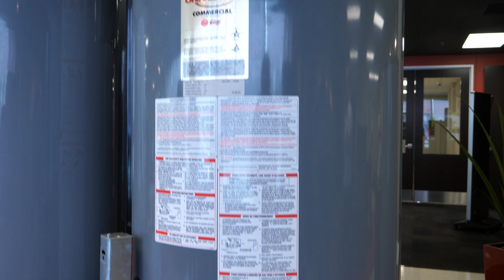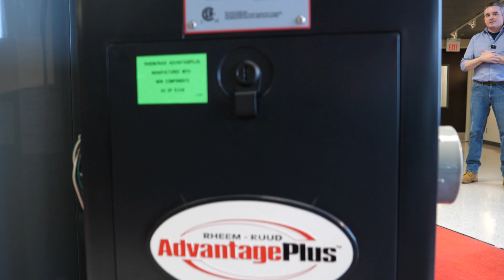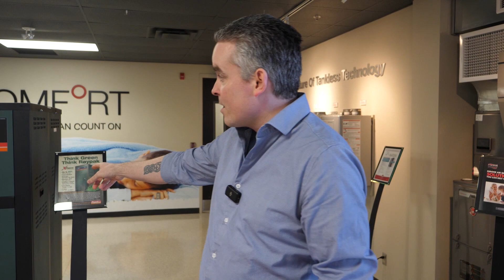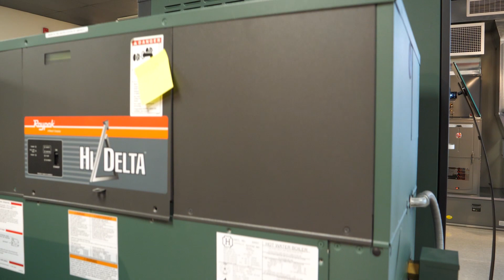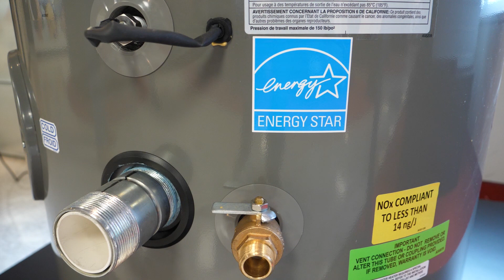Amendment 15 Domestic Hot Water + Energy Star Rule Changes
Our host Michael Ridler chats with Tom Heckbert ( Rheem / IBC Boilers ) about the new upcoming changes to Canadian codes impacting the installation and upgrading of domestic hot water boilers.

They cover a lot of related topics, including upcoming changes to Energy Star in Canada.